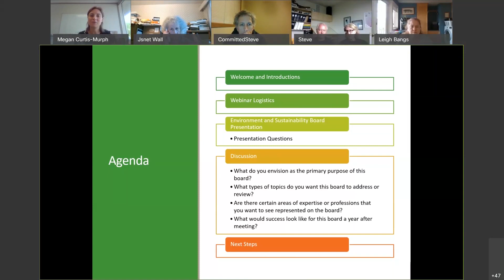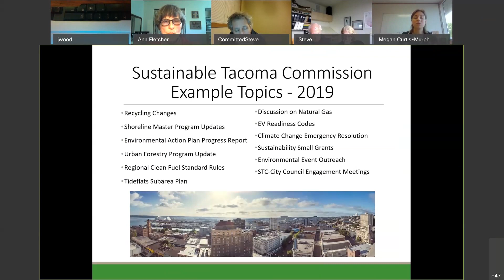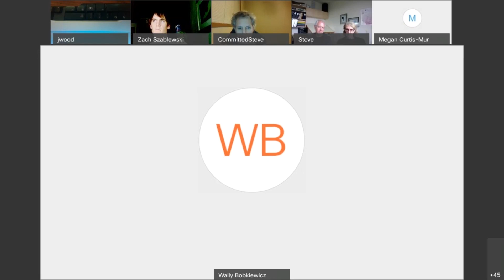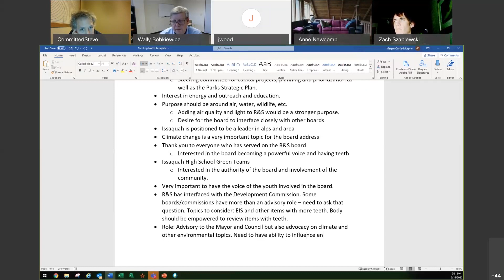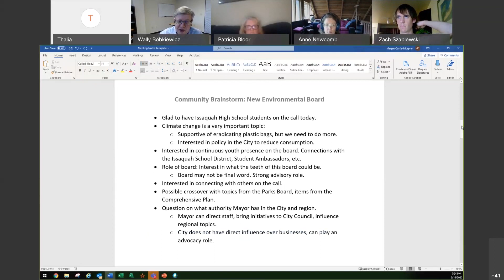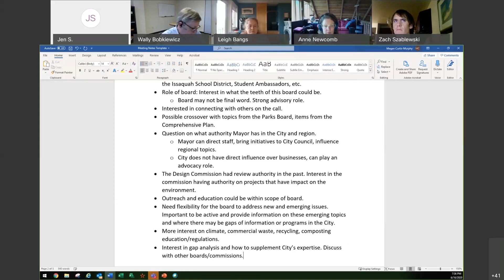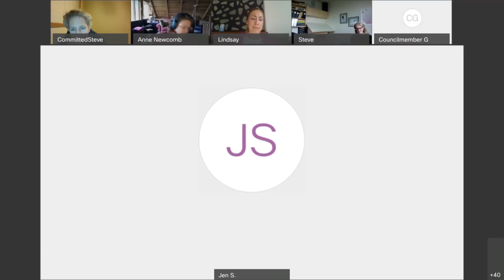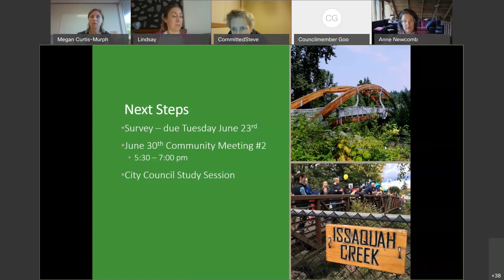Community Brainstorm: New Environmental Board June 16, 2020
WELCOME
ENVIRONMENTAL BOARD PRESENTATION
DISCUSSION
• What do you envision as the primary
   purpose of this board?
• What types of topics do you want this board
   to address or review?
• Are there certain areas of expertise or
  professions that you want to see
  represented on the board?
• What would success look like for this board
   a year after meeting?
WRAP-    UP